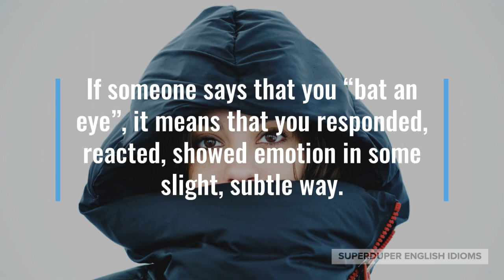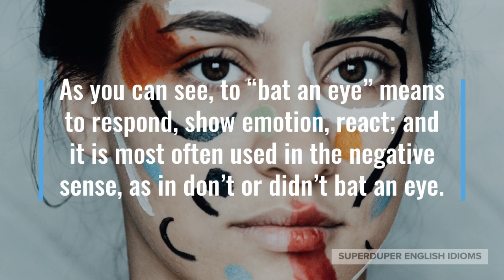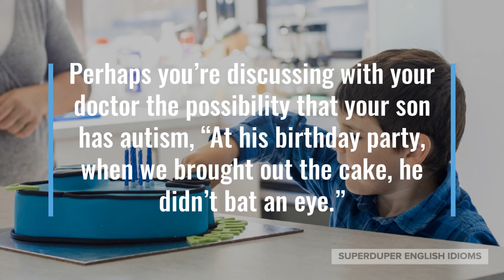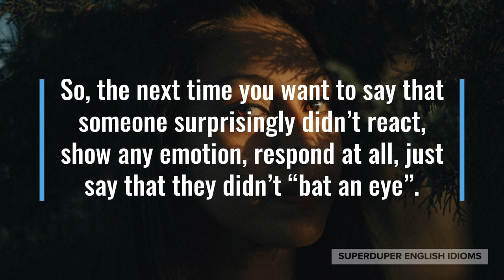"Bat an Eye" Idiom Meaning, Origin & History | Superduper English Idioms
0:00 - How to Say, “Bat an eye.”
0:31 - Examples of “Bat an eye.”
1:11 - Meaning of “Bat an eye.”
1:41 - Origin of “Bat an eye.”
2:16 - More Examples of “Bat an eye.”
3:01 - Conclusion

“Bat an eye.”

If someone says that you “bat an eye”, it means that you responded, reacted, showed emotion in some slight, subtle way.

On the other hand, if you “didn’t bat an eye”, it means that you didn’t respond, react or show emotion whatsoever, at all!

“Aren’t you going to bat an eye? Don’t I look beautiful?” your wife might ask after you have no reaction to how she looks after getting ready for two hours.

Maybe your friend is teaching you how to play poker, “An important part of the game is bluffing, so even if you have a really good hand, you can’t bat an eye.”

“Don’t bat an eye, a huge bug just landed on you!” your friend might be saying.

As you can see, to “bat an eye” means to respond, show emotion, react; and it is most often used in the negative sense, as in don’t or didn’t bat an eye.

The idiom, “bat an eye”, may also be heard as, “bat an eyelid” or “bat an eyelash”.

As for its origin, it can be traced back to areas of late 19th century England, when the word “bat” came to mean blink or wink, from the French word, “battre”.

Phrases that can be used in lieu of, “don’t bat an eye,” include; “don’t move a muscle,” “don’t make a peep,” and “put on your poker face.”

“Don’t bat an eye, here comes your crush!” a teenager might be telling her friend when she sees the boy she likes approaching.

Perhaps you’re discussing with your doctor the possibility that your son has autism, “At his birthday party, when we brought out the cake, he didn’t bat an eye.”

“Did they even bat an eye when you told them about your scholarship?” your sibling might be asking about your demanding parents’ reaction to your achievement.

So, the next time you want to say that someone surprisingly didn’t react, show any emotion, respond at all, just say that they didn’t “bat an eye”.